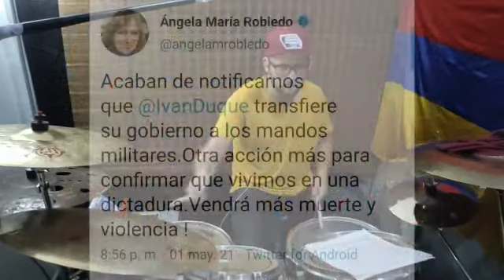11 de mayo de 2021